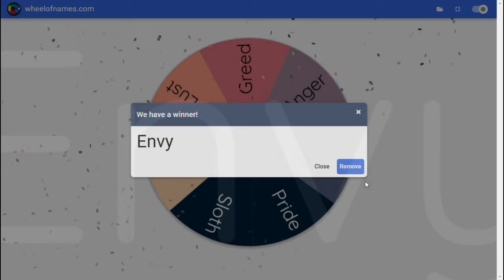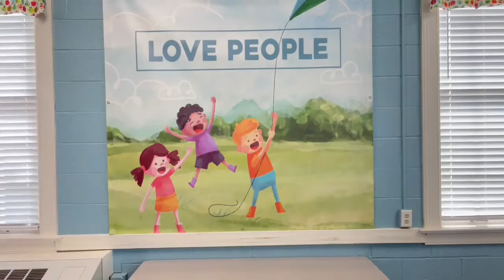The Wheel of Morality: Envy Edition - 7/3/2022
Rebecca and Charlie spin the Wheel of Morality and land on ENVY. Why is wanting what others have considered such a bad thing? Watch to find out!